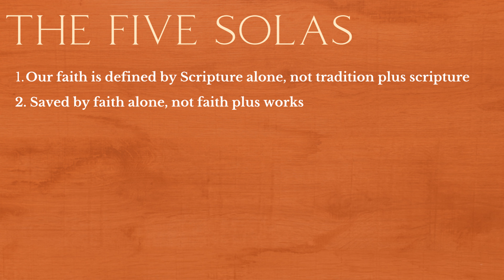By These Alone - Part One: The Reformation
Part One discusses the origin, nature, and purpose of the Reformation that was formally begun by Martin Luther.